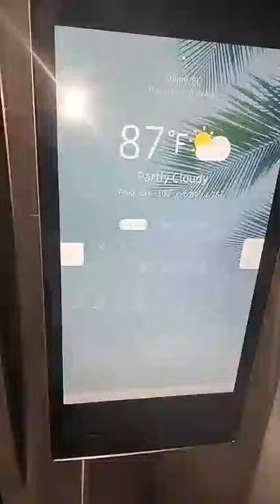Chachou créative live men zuzu a gen koze,New Channel Subscribe mes zuzus.